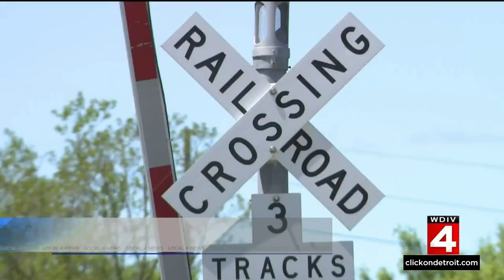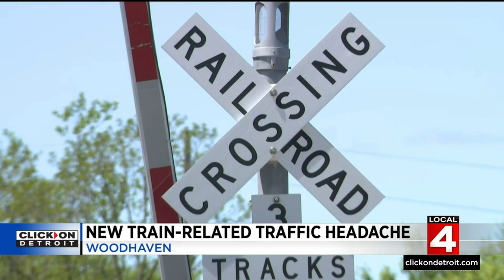Downriver drivers frustrated with traffic delays from trains: ‘It ties up the whole city’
Woodhaven residents woke up Tuesday morning to Van Horn Road being shut down for three days to deal with emergency train track repairs.